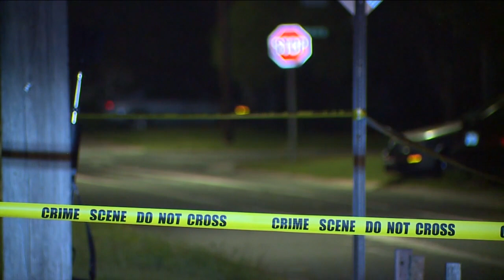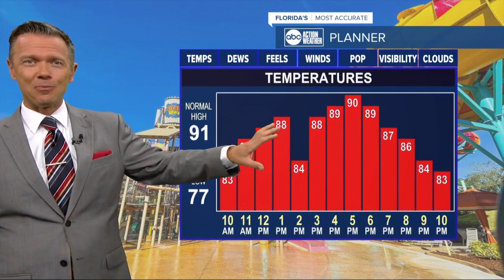ABC Action News Latest Headlines | August 19, 10am